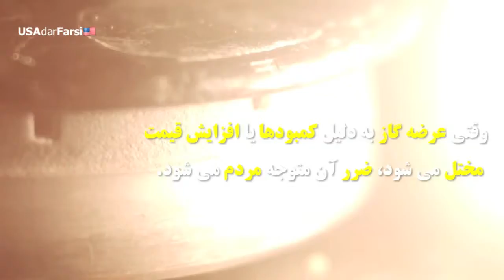صادرات گاز طبیعی مایع از ایالات متحده، فصل جدیدی از آینده انرژی در اروپا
روز هفتم ژوئن، لهستان به یک کشتی  ۳۰۰ متری در بندری در دریای بالتیک که فصل جدیدی از انرژی برای اروپا را نوید می داد، خوشامد گفت. بطور سنتی، تولیدکنندگان گاز طبیعی را  از طریق خط لوله منتقل می کنند. اما امروز، فناوری جدید امکان انتقال گاز طبیعی به شکل مایع را از هرنقطه ای در دنیا فراهم می آورد. در اروپا، بسیاری کشورها تنها به یک
عرضه کننده برای تامین گاز مایعشان وابسته هستند. وقتی عرضه گاز به دلیل کمبودها یا افزایش قیمت مختل می شود، ضرر آن متوجه مردم می شود. دولت پرزیدنت ترامپ متعهد شده است که صادرات گاز مایع را افزایش دهد و آمریکا را به یکی از کشورهای برتر دنیا در زمینه صادرات انرژی تبدیل کند. صدور گاز مایع از بازار اشتغال آمریکا حمایت می کند، قیمت انرژی را برای شرکایمان در خارج از کشور پایین می آورد و به اهداف اروپا برای رسیدن به امنیت انرژی با استفاده از یک عرضه کننده قابل اطمینان و مبتنی بر بازار کمک می کند.